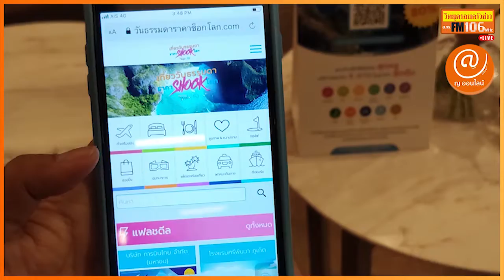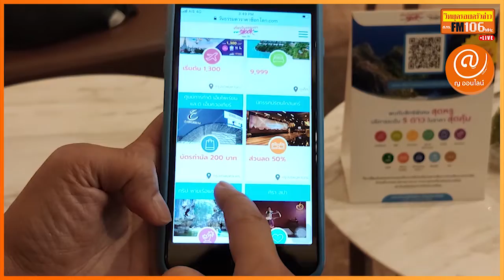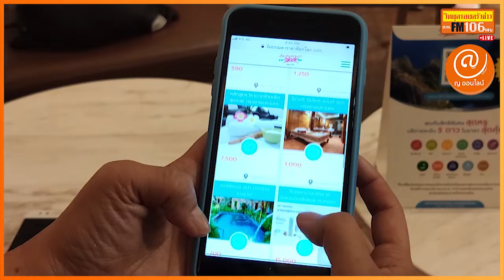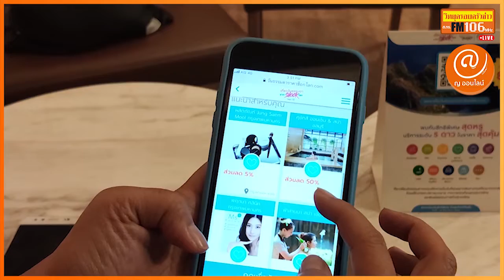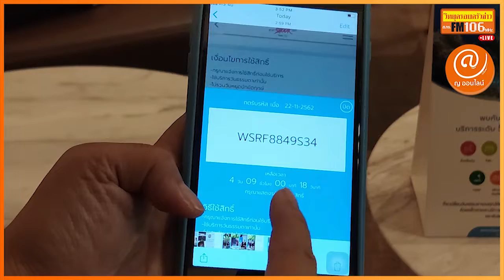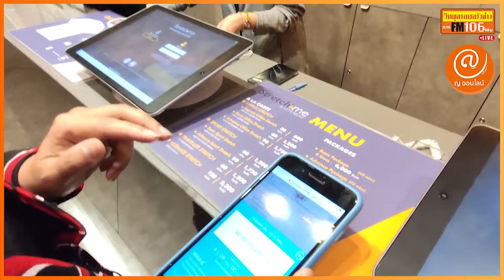ญ ออนไลน์ | กับ ผอ.รุจิรัศมิ์ ฉัตรเฉลิมกิจ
"ผอ.รุจิรัศม์ ฉัตรเฉลิมกิจ" ผู้อำนวยการฝ่ายสินค้าการท่องเที่ยว
ชวนคนไทยเที่ยววันธรรมดาราคาช็อกโลก กระตุ้นการท่องเที่ยวในวันธรรมดา ใช้วันลาพักร้อนชาต์จเเบตเตอรี่กันหน่อย  โดยนำเสนอโปรโมชั่นลดราคาสูงสุดถึง 80%